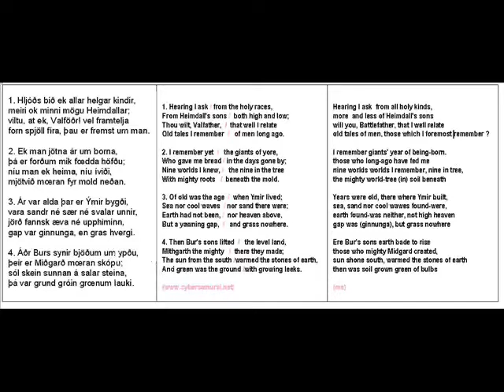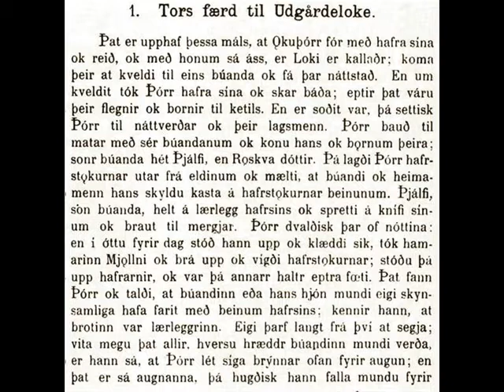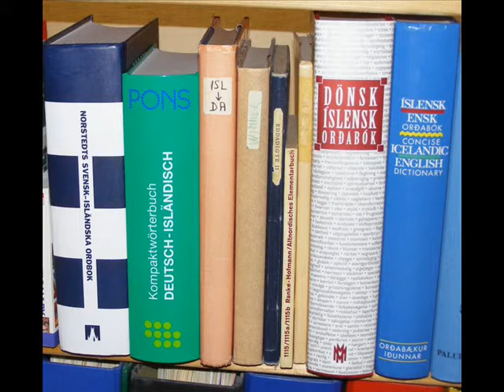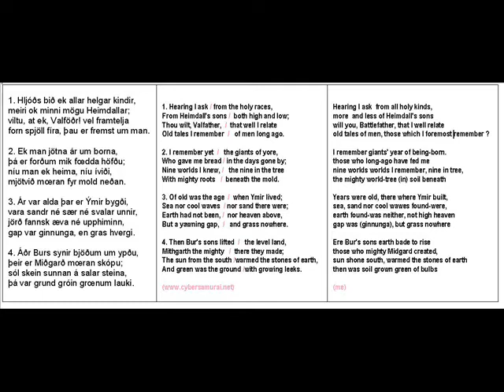Iversen and Icelandic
I started out reading sagas in the 70s, and I'm still interested in both Nordic history and mythology. But my focus now definitely is to learn some Modern Icelandic.